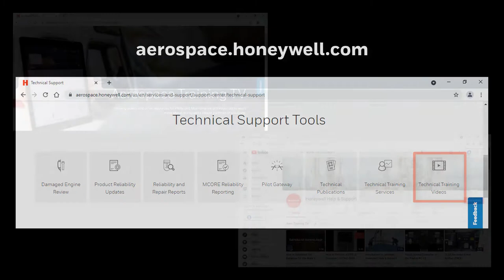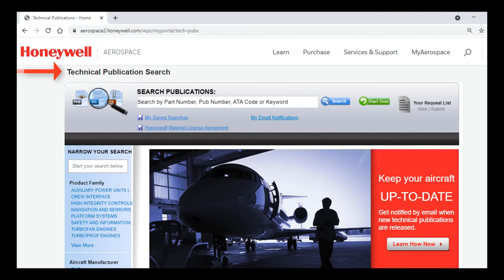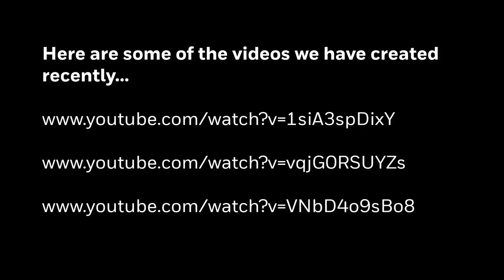Honeywell Technical Knowledge Videos | Honeywell Aerospace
The purpose of this video is to help aircraft maintenance professionals locate Honeywell technical self-help videos on YouTube and the Aerospace Portal.  Honeywell offers a wealth of technical self help videos on YouTube and the MyAerospace Portal to support our products.